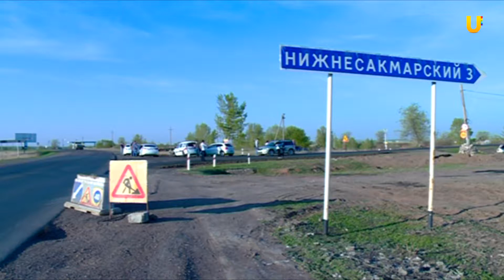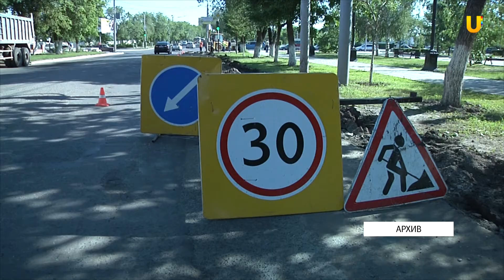UTV. На дороге в поселок Нижнесакмарский начали ремонт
На дороге в поселок Нижнесакмарский начали ремонт. Работы ведутся в рамках реализация федеральной программы “Безопасные  и качественные дороги”.